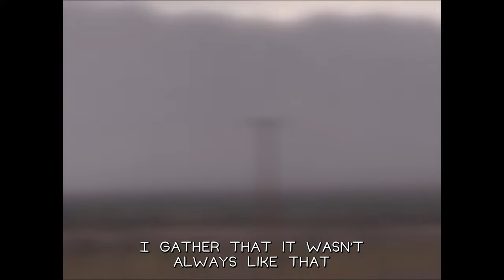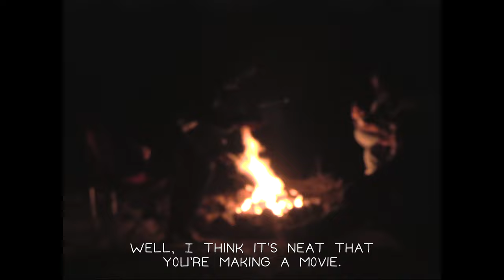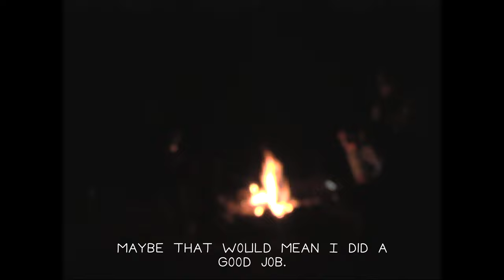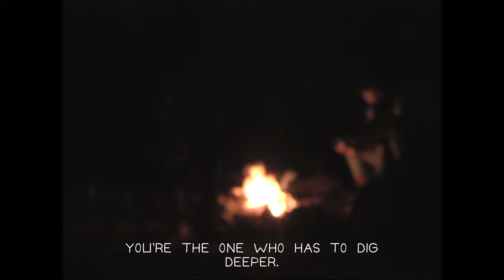The John Gilkey Experience